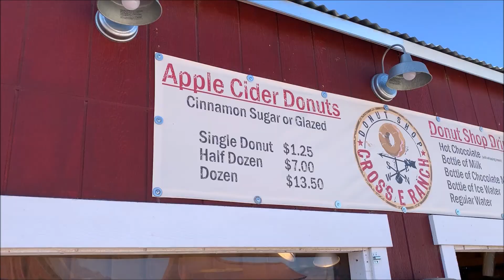A Day at Cross E Ranch